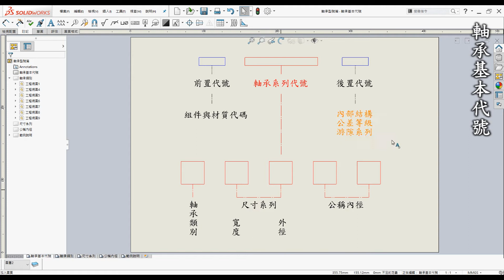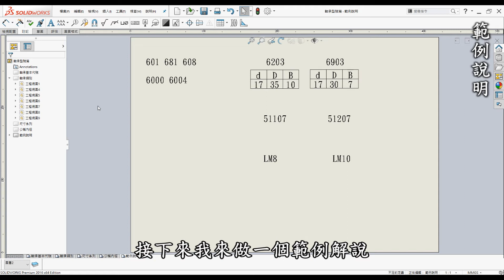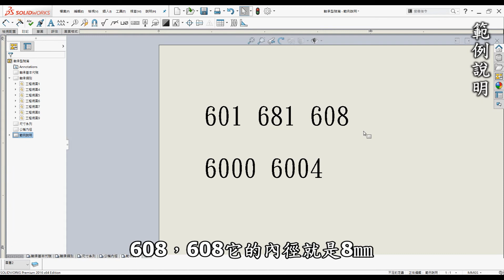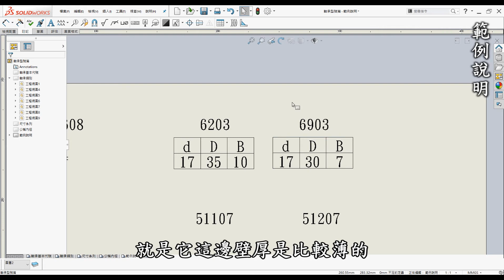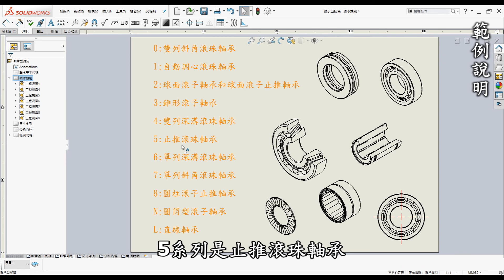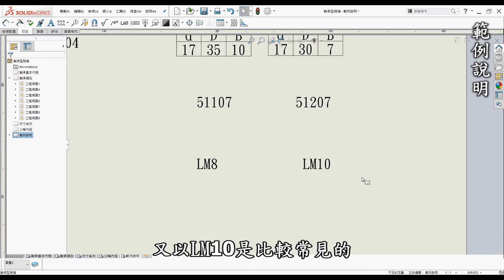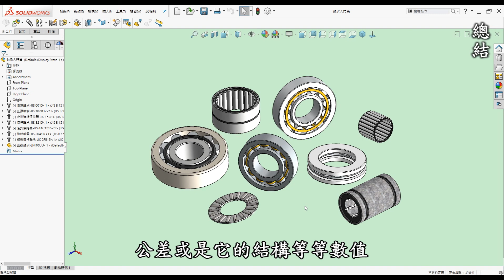機構 | 機械 | 結構 教學-軸承型號定義篇-如何入門軸承型號命名規則基礎介紹及範例說明[中英字幕]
00:00 開頭
00:20 前言
01:47 軸承基本代號
03:42 軸承類別
05:53 尺寸系列
07:14 公稱內徑
09:08 範例說明
13:08 總結

●前言

3D列印是每一位有在使用3D軟體設計者的福音，它顛覆了以往的加工方式將虛擬3D實現出來，近幾年來普及化至家用型，讓設計者可以快速圓夢的工具。